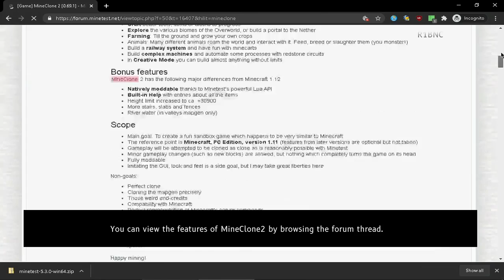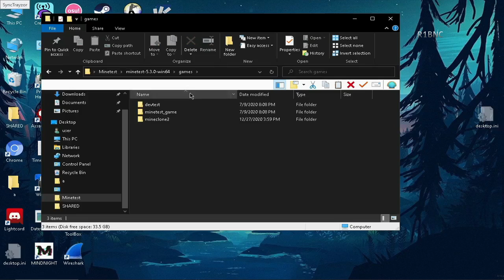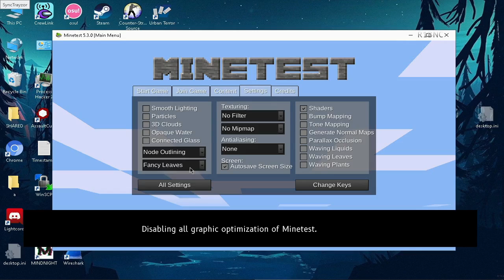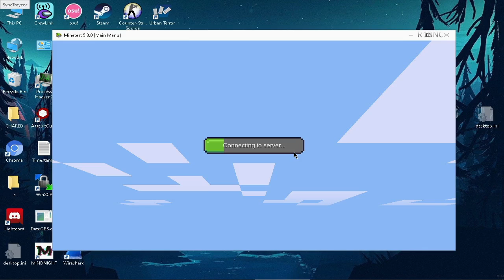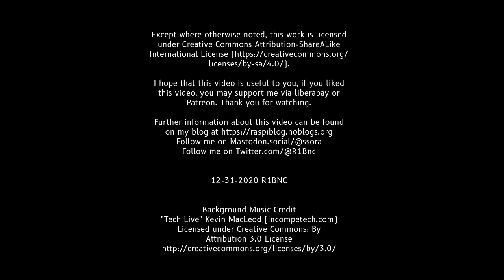Minetest with Mineclone2 Gameplay (Intel GMA 4500MHD)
The actual FPS of the game when not recording is a bit higher than being recorded.
I used OBS NDI 2 PC setup to record the Minetest Game. Minetest with Mineclone2 tested on Lenovo Thinkpad X200T. Actual frames per second may vary.